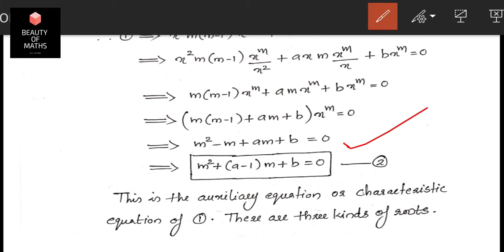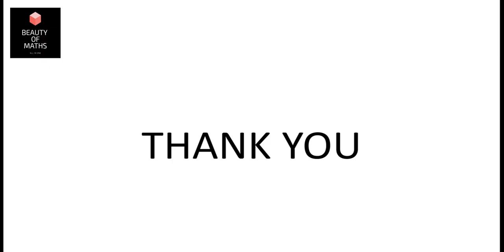Differential Operator and Euler-Cauchy Equation | BSc Maths | Kerala Unvsty.